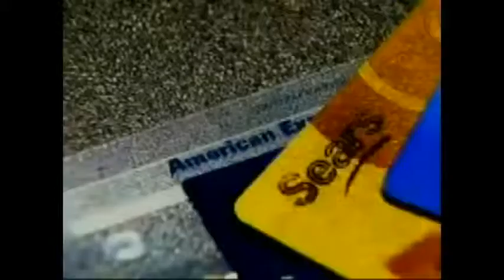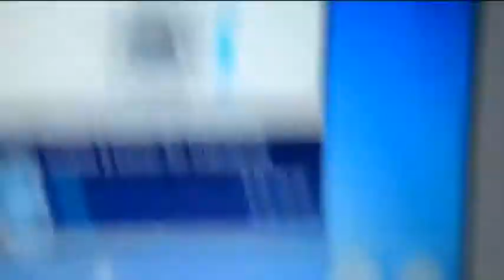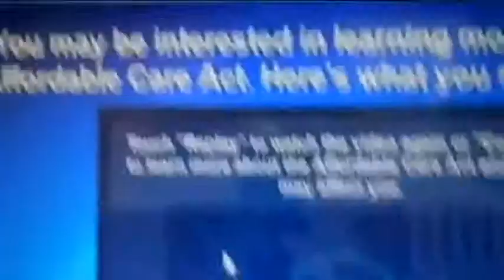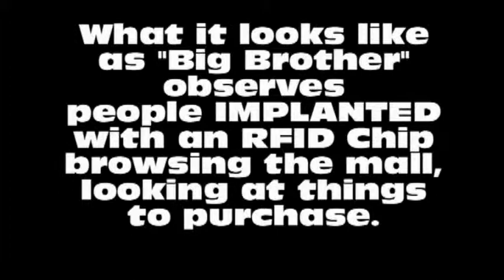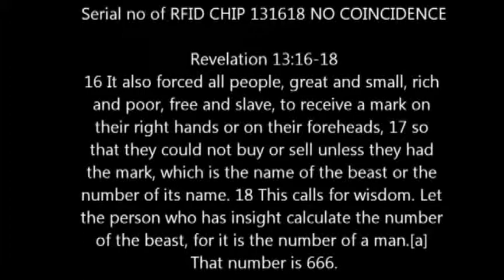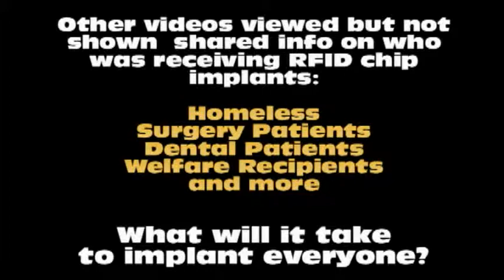RFIDs Radio Frequency Identification Chips and Information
Clips of Videos showing information about RFID Chips (Radio Frequency Identification).   Used in a presentation at a meeting for discussion on where RFID's are showing up in Credit Cards, Healthcare, Schools and more.   How can RFID's be used in the future to record and control information about people.    Be aware and informed.